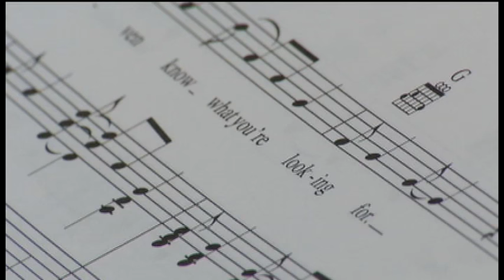Brooklyn Center student lets actions do the talking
This week's Standout Student is kind and bright and shines through musical theater. For senior Michelle Vang of Brooklyn Center, it's all about bringing joy to others through performance arts.
On a visit to Brooklyn Center, it's fitting to find the 17-year-old Vang working with her choir director on a ballad from a Broadway musical.
"That's something where I think she finds a home for herself," said Josh Countryman, choir director at Brooklyn Center High School.
"I've loved singing since I was younger," said Vang. "I was always a shy person to express my love for music, but as I got older during middle school, I started to get more involved in choir and performing for others, and I gained a lot of confidence from doing that."
A good student, yet a reserved and subtle leader, Vang expresses herself through performance.
"She can be very shy and self-effacing, and then you put her on stage and this complete other person comes forward, and I think that's one of the things she enjoys about it," said Countryman.
Last year, Vang was awarded the lead role in the spring musical, playing Tracy Turnblad in "Hairspray."
"Being in theater I get to play all these different characters that I feel I can relate to and also express that to the audience," said Vang.
Vang plans to pursue a music major in college. She's applied to four Minnesota schools including St. Olaf and The College of St. Benedict.